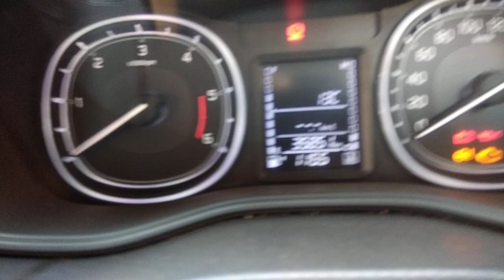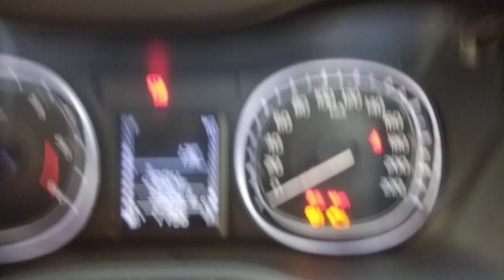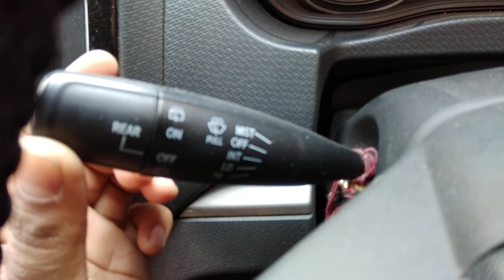Maruti suzuki vitara brezza instrument cluster full explain and interior review by user in hindi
About maruti vitara breeza instrument cluster fully maruti suzuki vitara brezza  crash test vitara brezza user review explain each and every thing in you want to know any thing related to car so comment below and subscribe my channel thanku